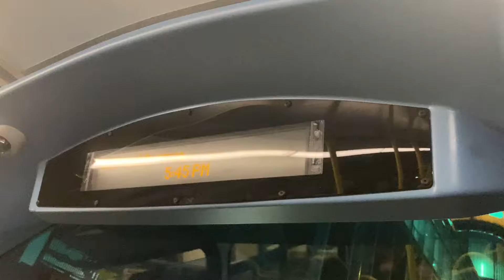* CURTAILED * 131 to Raynes Park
There was so much traffic all because of the football game all that traffic was for nothing